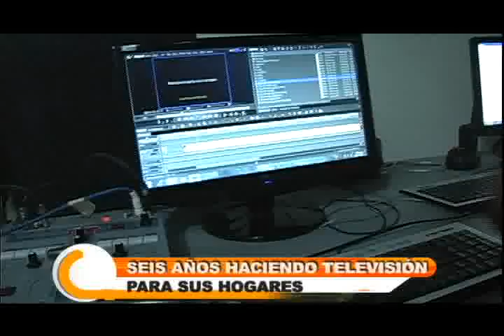Contrastes: Los seis años de Televisión Mundo